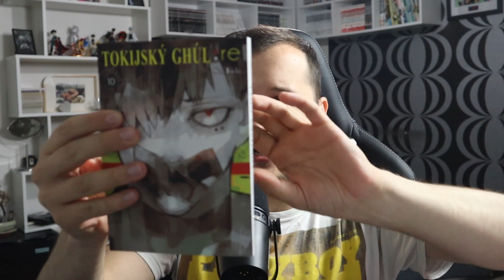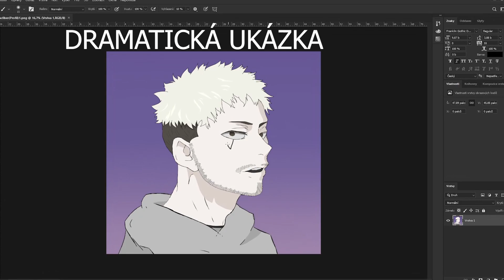Manga Haul za 5000 Kč | Moje zatím největší investice do mangy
Největší investice do mangy.